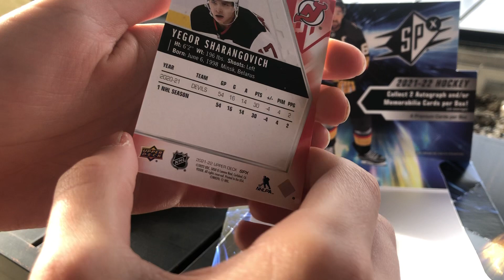Pack 2/2 of Spx shadowbox hunting